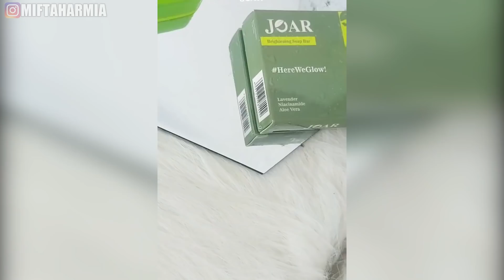AJAK NADA DAN AISYAH MAKAN MALEM, QUALITY TIME DENGAN KELUARGA KECIL KU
Terimakasih buat kalian semua (pasukan kilat) Yang telah mendukung channel ini